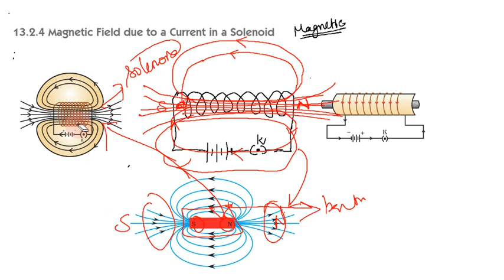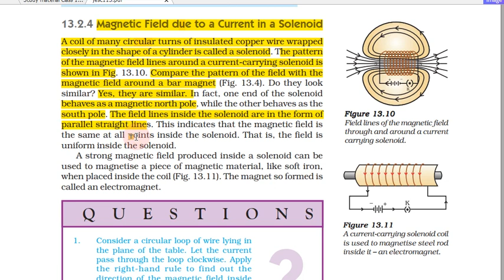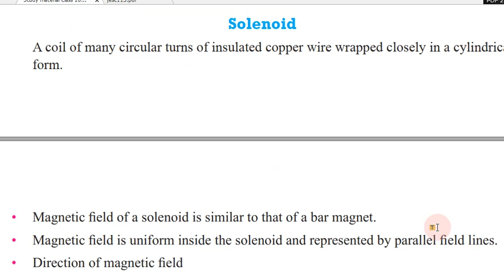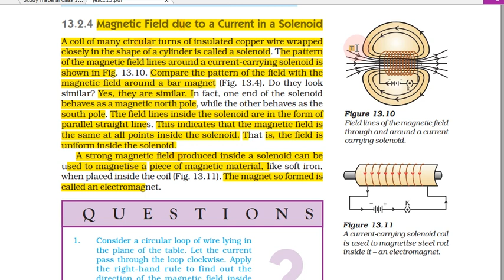Magnetic Effects of Electric Current in Tamil | Part 5 | Class 10 Science, CBSE Chapter 13 in Tamil